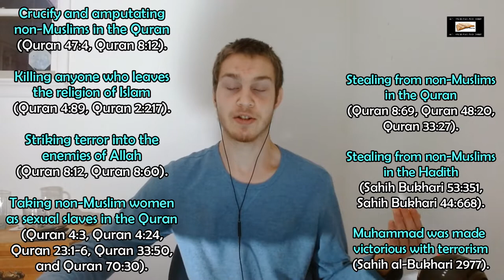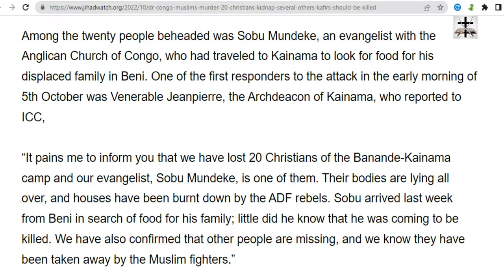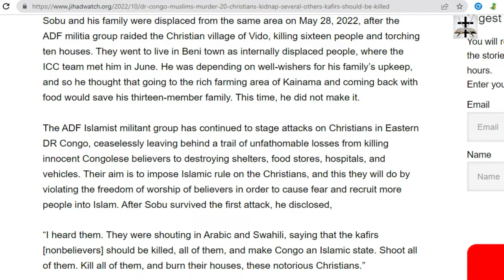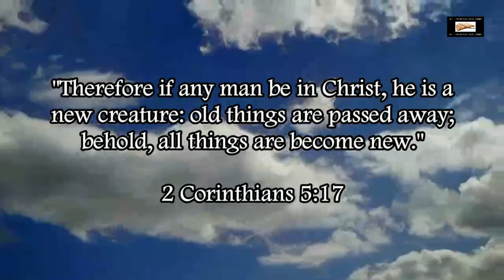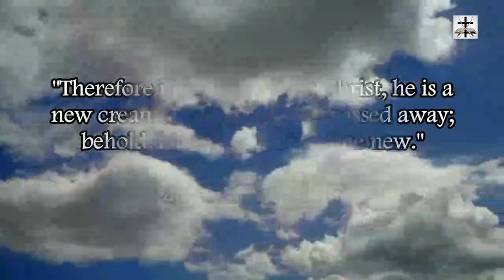Muslims Kill 20 Christians And Kidnap Several Others In DR Congo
Some barbaric Mohammadens over in DR Congo attacked and killed 20 Christians.